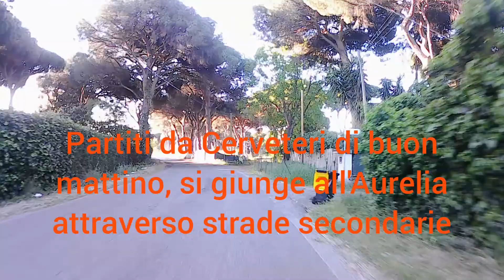Cerveteri-Caserta. Prima tappa Cerveteri-Terracina